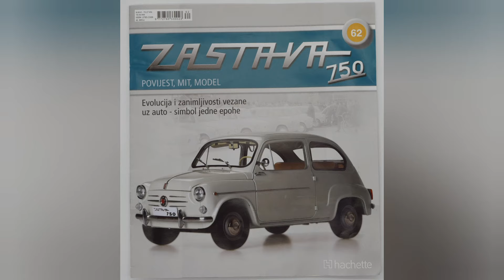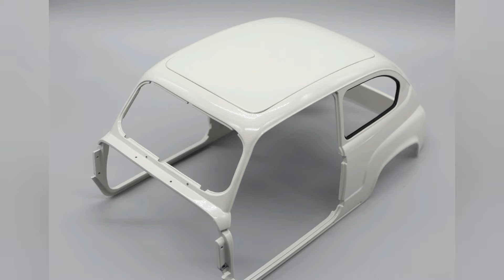Zastava 750 Fićo / Kolekcionarski model / Sastavi Fiću 62.-broj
Sastavljanje krova Fiće koji dolazi s 62.- gim brojem časopisa Zastava 750